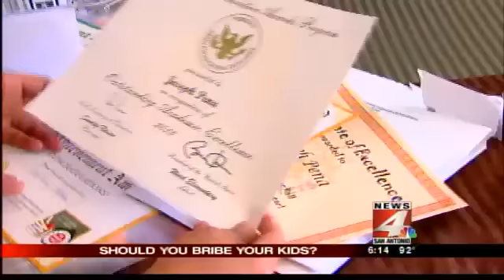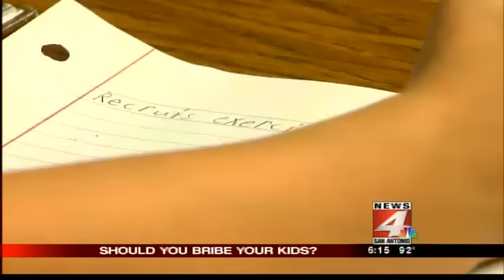Should you pay your kids for good grades?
SAN ANTONIO -- We get raises for doing a great job at work. Should the same type of thinking apply when your son or daughter brings home good grades?News 4's Jacqueline Ortiz looked into it and lays out the pro's and con's.